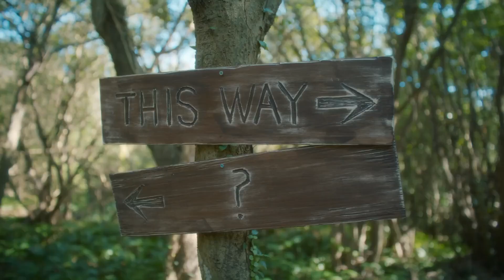DKZ-Like a Movie (Rap Part)